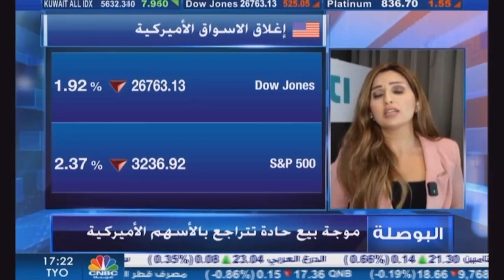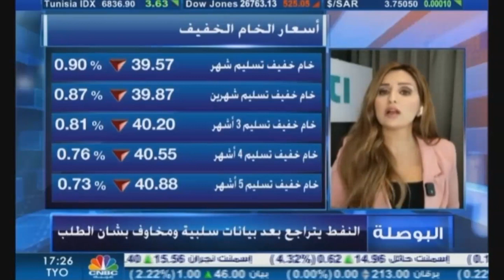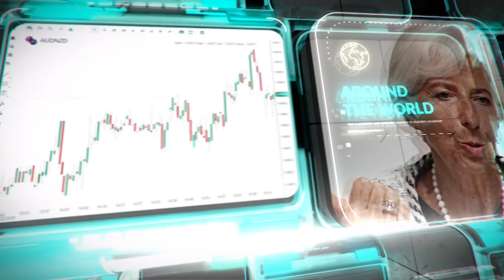التحليل اليومي للأسواق العالمية 24 سبتمبر 2020